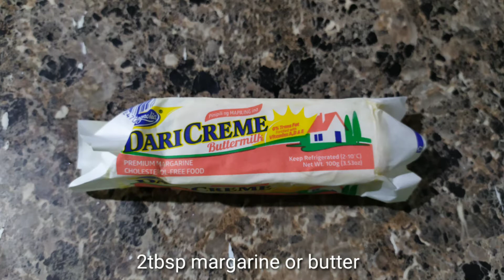SISIG GIZZARD AND LIVER || HOW TO COOK GIZZARD AND LIVER SISIG?